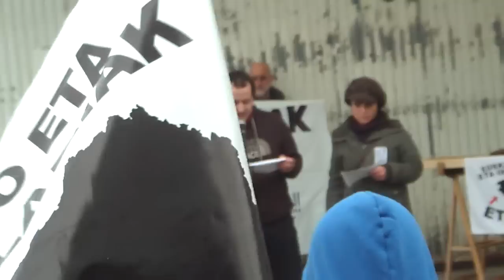Martutene espetxera martxa 2011-12-31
Martuteneko espetxera martxa 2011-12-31n, euskal presoak etxera. Egin dezagun bidea.